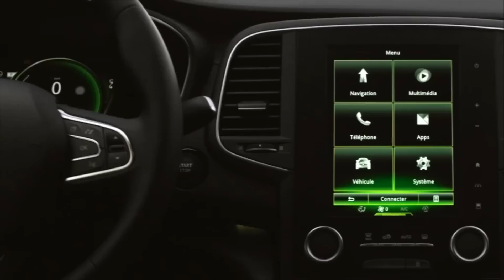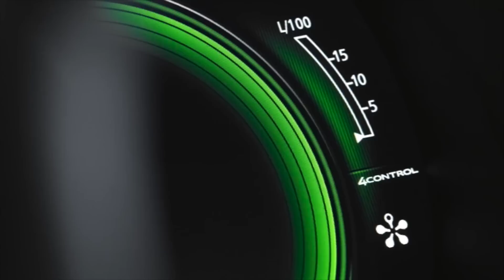2015 Renault TALISMAN Design | AutoMotoTV Deutsch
2015 Renault TALISMAN Design | AutoMotoTV Deutsch